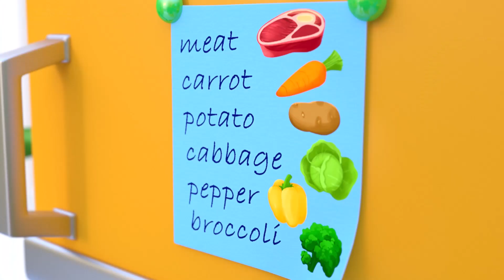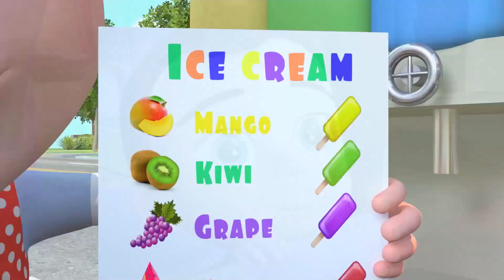Sick Song (Mommy Edition) + Children songs - MORE Nursery Rhymes & Kids Songs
Lyrics:
Mommy is feeling ill
Lets cook healthy meal
Meat is in the list
Daddy brings it quick
Eating healthy food
Makes you feel so good
So meat is falling plop plop
Soup is boiling glop glop

Carrot’s in the list
Sister brings it quick
Eating healthy food
So, carrot’s falling plop plop

Pepper’s in the list
Eating healthy food
So pepper’s falling plop plop

Broccoli’s in the list
Eating healthy food
So broccoli’s falling plop plop

Mommy is eating meal
We are sitting near
Hot soup in the bowl
Making family cheer
Mommy is feeling great
Healthy food do treat
So family’s playing catch catch
Baby’s running tap tap